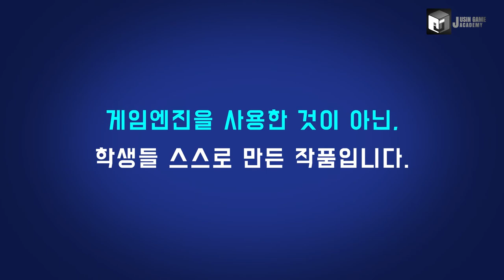[니어오토마타 모작] 쥬신게임아카데미 11개월 차 Direct3D 팀 포트폴리오 졸업 작품 시연회_96기 1조 이윤아 정승현 채현 최승영